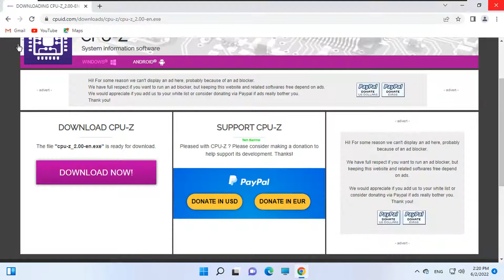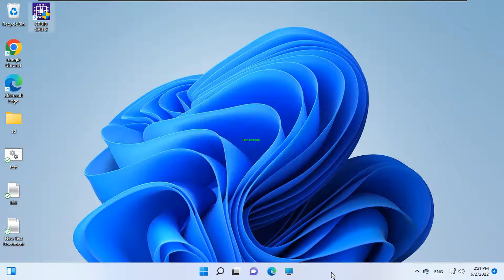Download And Install CPU Z For Windows 11 - How To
Download and Install CPU-Z for Windows 11, a required dll could not be found please download and install the blizzard app, digipay download and install, download and install euro truck simulator 2 pc, download and install intellij for windows 10, download and install linux operating system, download and install microsoft office 2019 for free full version, download and install ubuntu, download and install windows 10, download and install windows 7, are the topics many modern day computer users may want to ask about.
Download and Install CPU-Z for Windows 11 can be taken care of by following steps shown in this video tutorial.
CPU-Z is a freeware system profiling and monitoring application for Microsoft Windows and Android that detects a modern personal computer's central processor unit, RAM, motherboard chip-set, and other hardware features.
CPU-Z is more comprehensive in almost every area compared to the tools supplied by Windows OS to identify various hardware components, and so aids in identifying specific components without the need to open the case; particularly the core revision and RAM clock rate. It also gives details about the GPU in the system.
CPU-Z is a app that gathers data on some of your system's most important components:
•        Name and number of processors, codename, process, package, and cache levels
•        Chipset and mainboard
•        Specifications for memory type, capacity, timings, and modules (SPD).
•        Internal frequency and memory frequency of each core are measured in real time.
How CPU-Z is Overclock to RAM?
You'll need a few tools to complete the overclocking process. CPU-Z, which is free, is the first and easiest to use.
When you install and use the software on your computer, you'll notice that it has tabs for each component of your computer. When you select the memory tab, the characteristics of your RAM will be displayed. Under the SPD tab, you'll discover XMP options as well as other RAM characteristics.

00:00 Intro
00:10 Tutorial
01:20 Outro